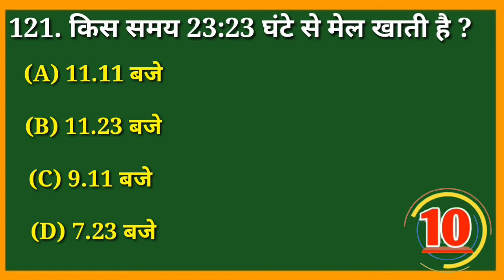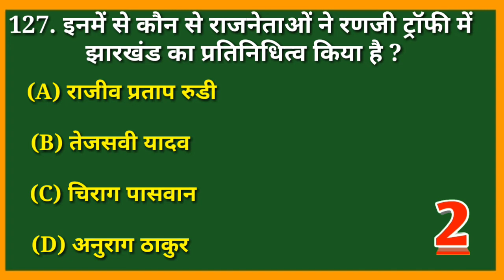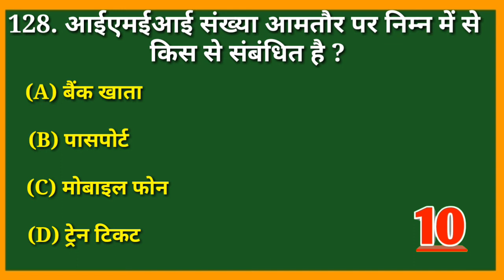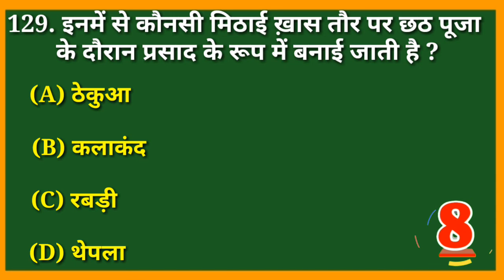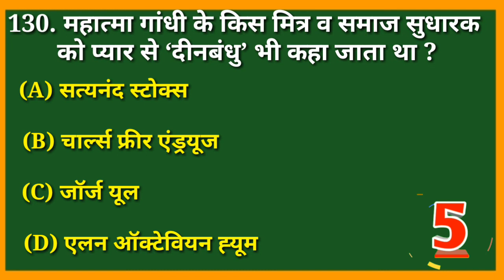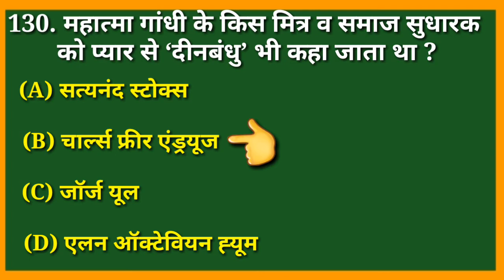kaun banega crorepati season 13 |kaun banega carorepati 2021 gk|कौन बनेगा करोड़पति टाॅप 10 प्रश्रोतर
kbc gk quiz 2022
kaun banega carorepati 2022 gk
kbc 2022
kbc questions 2022
kbc gk quiz in hindi part 13
kbc in hindi 10 important question answer
कौन बनेगा करोड़पति टाॅप 10 प्रश्रोतर
bollywood gk questions
Bollywood gk quiz in hindi part 13
Bollywood gk questions with answers 2022
Bollywood gk 2021
Bollywood gk 2022
Bollywood gk 2020
Bollywood gk questions with answers 2021
Bollywood gk questions with answers 2020
Bollywood gk questions in hindi
Bollywood gk questions with answers
Bollywood gk questions with answers in hindi
हिंदी सिनेमा सामान्य ज्ञान
10 बहुत ही महत्वपूर्ण प्रश्र
indian cinema top 10 questions
सिनेमा टाॅप 10 प्रश्रोतर
gk questions and answers 8n hindi 2020
gk questions and answers in hindi world
gk questions and answers in hindi and english
interesting gk
general knowledge in hindi gk
kg quiz
history gk quiz in hindi part 13
यदि इतिहास पठ़ते हो तो इस 10 सवाल मे 6 का जवाब देखकर बताओ
दिल से पढ़ाई करते हो तो  10 में से 3 का उत्तर बताओ